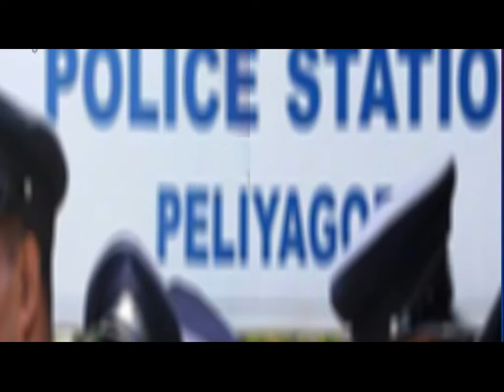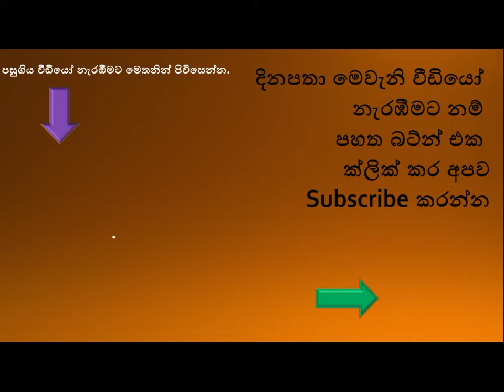මෝටර් රථ ධාවන ශූර ඩිලන්ත මාලගමුව ඝාතන සැලැස්මේ මහ මොළකරුගෙන් පොලිසිය ප්‍රශ්න කරයි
මෝටර් රථ ධාවන ක්‍රීඩාවෙන් ශ්‍රී ලංකාවට අභිමානයක් ගෙන ආ ප්‍රවීණ මෝටර් රථ ධාවන ක්‍රීඩක වන ඩිලන්ත මාලගමුව මහතා ඝාතනය කිරීමේ සැලැස්ම සම්බන්ධයෙන් පෑලියගොඩ පොලිසියේ කණ්ඩායමක් කැළණියේ හිටපු එජාප  සංවිධායකවරයකු වූ බෙවන් පෙරේරාගෙන් පැයකට ආසන්න කාලයක් ප්‍රශ්න කර ඊයේ (16) ප්‍රකාශයක් ලබාගෙන තිබේ.